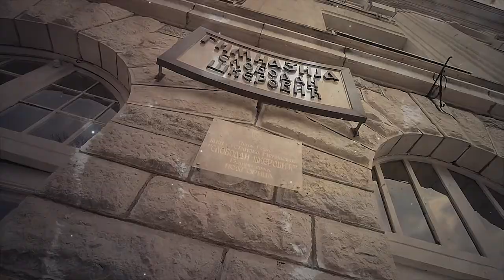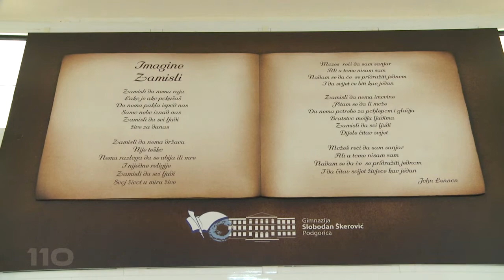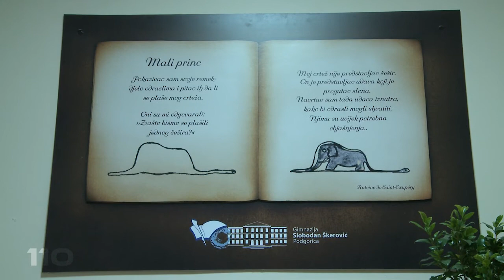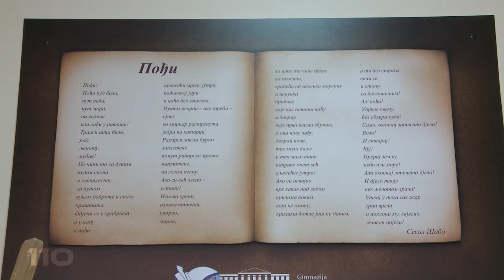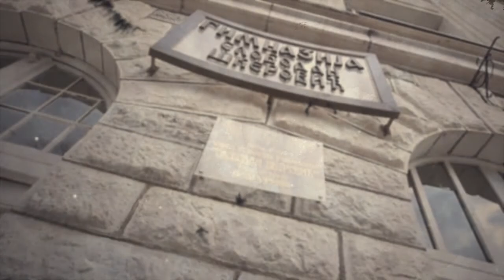110 GODINA GIMNAZIJE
„U život jedne škole utkani su životi i sjećanja na odrastanje i bezbroj priča iz školskih klupa generacija i generacija učenika. Ali u život jedne škole su utkani i životi onih koji su se bavili i bave se jednom divnom profesijom u kojoj se sporije stari jer su uvijek na izvoru mladosti. I svi koji grade i gradili su ovu školu entuzijazmom i ljubavlju dio su njene bogate istorije. Vrijeme sve umanjuje, ali se djela činjena iz ljubavi uvećavaju, zato je naša Gimnazija velika, vječna i jedinstvena”, ovim riječima direktorica Zoja Bojanić-Lalović obratila se zvanicama u prepunoj svečanoj sali škole.
Svečani program povodom obilježavanja jubileja bio je poseban, inspirativan, ispunjen emocijama prema podgoričkoj GIMNAZIJI. Uz zvuke Pjesme Gimnaziji, poklona bivših učenika, uz toplo, emotivno podsjećanje na njenu istoriju, u dokumentarnom filmu o Gimnaziji, autora Mitra Miranovića, i poetski recital Orevuar Montenegro, koji je s učenicima pripremila profesorica Irena Ivanović, brojni zvaničnici, prijatelji, roditelji, profesori i učenici mogli su da dožive ono što se zove – duh Gimnazije.